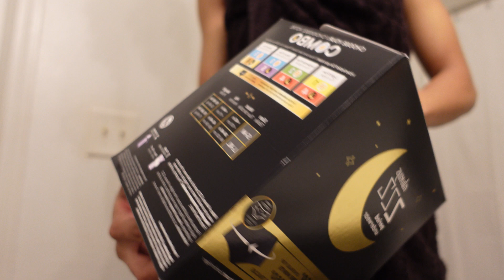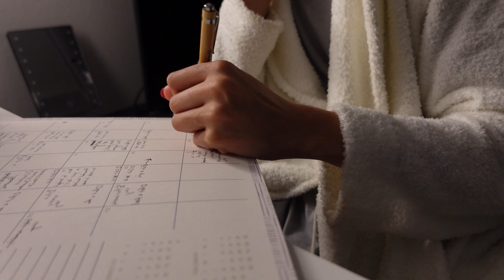Visual Diary: My Cozy Winter Night Routine| Selfcare, Dinner, and monthly planning| Moena Sharee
Hey, guys welcome to my winter night routine. It's now winter and having cozy night routine in which we can relax and prepare for the month is beneficial.

Video Links

3 piece heandband set

Beige House Robe

L I N K S - SHOP MY LINKS

LINKED ITEMS IN AMAZON STOREFRONT

SHOP SHEIN
My reference Code: US31884V